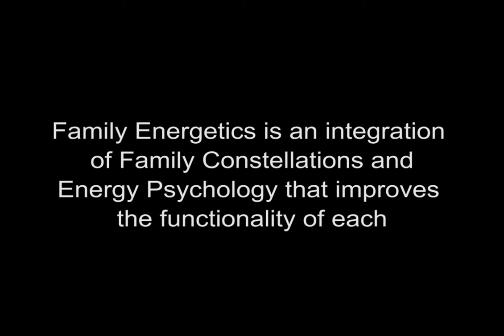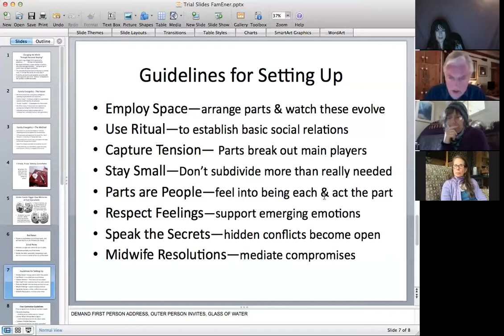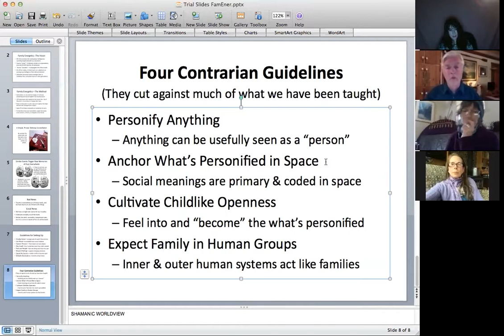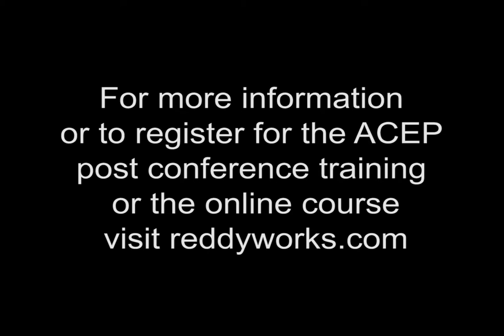Family Energetics Guidelines for Setting Up